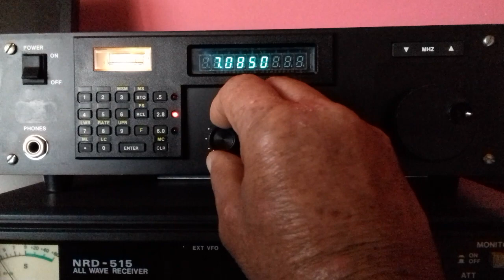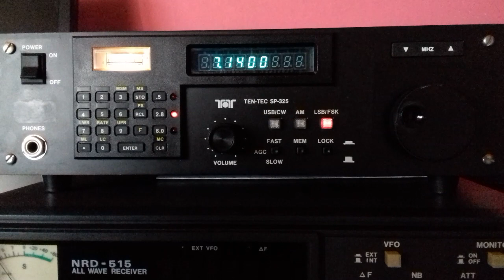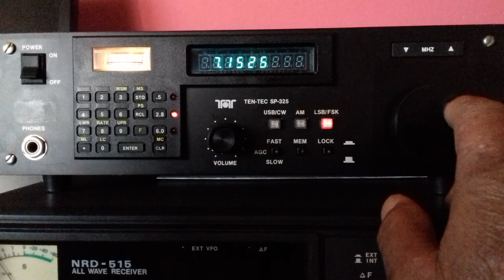TEN-TEC SP-325 hf receiver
Ricevitore 0,5-30 MHz AM-SSB CW FSK
Bandwidth 500 Hz - 2.8 KHz - 6 KHz
64 memorie
Esemplare funzionante a 220 volts e con uscita audio 4-8 ohm.
Video registrato il 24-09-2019 ore 11,15
Antenna longwire 20 mt
Centro Sardegna